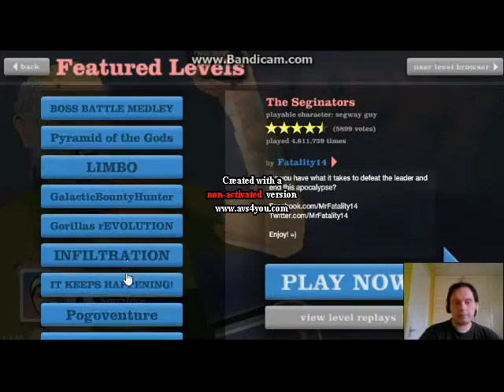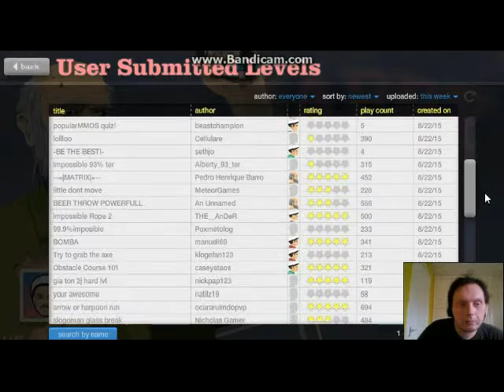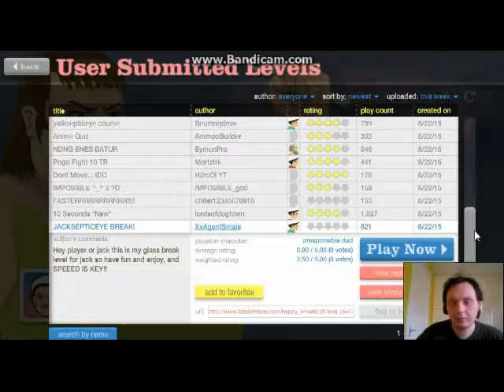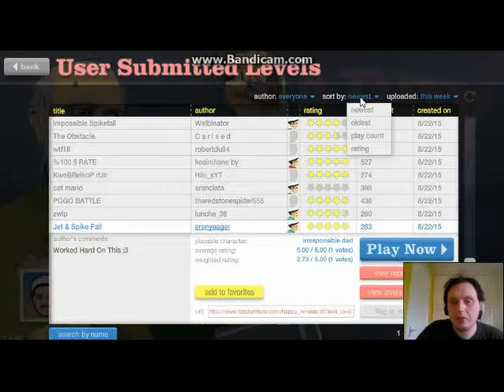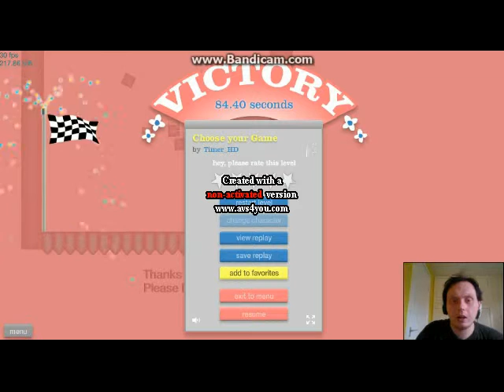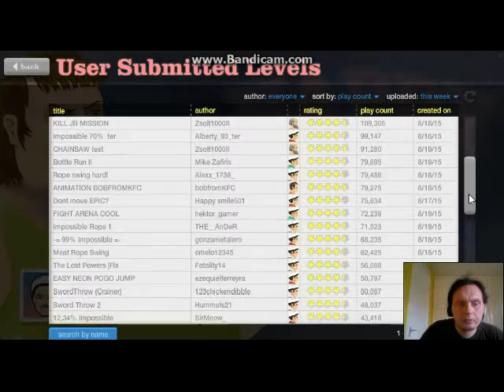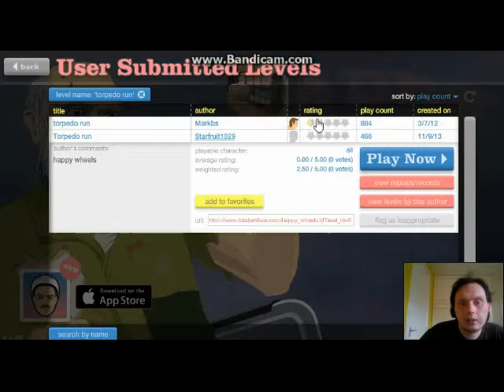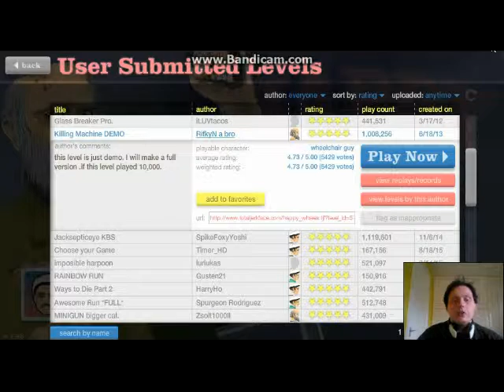Happy Wheels #1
Playing happy wheels sorry about the audio again I need to get a proper microphone